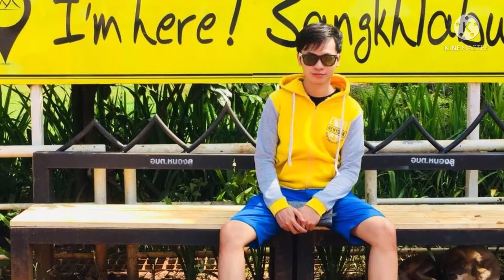บ้านนาของเรา